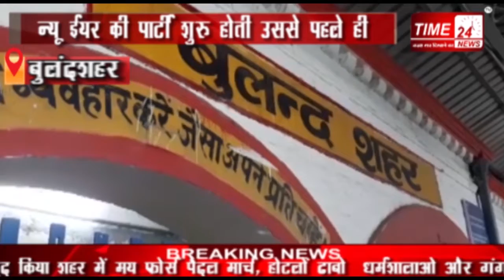LIUChecking मेटल डिटेक्टर के साथ इस रेलवे स्टेशन क्यों पहुंची इंटेलिजेंस टीम ?